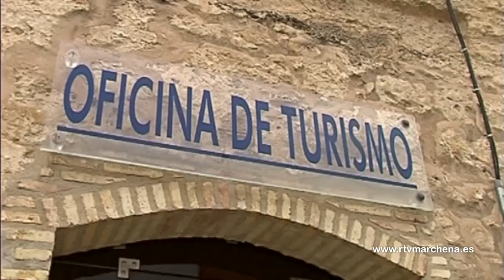La Oficina de Turismo organiza un viaje a Coria del Río para día el 12 de mayo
La Oficina de Turismo del Ayuntamiento de Marchena, siguiendo con la promoción del Patrimonio Cultural de nuestro entorno, a través del programa de Prodetur “Conoce la Provincia”, organiza un viaje a Coria del Río el próximo 12 de mayo.